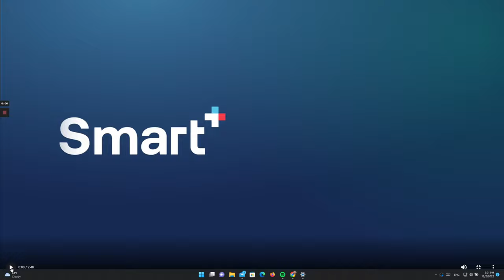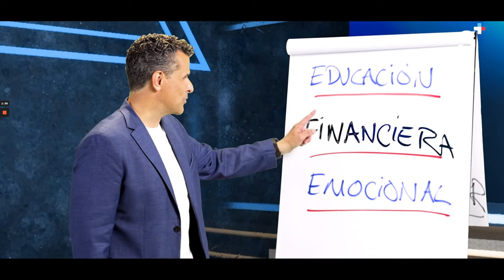Marco Antonio Regil - Smart+ Academy trailer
Aprende con Marco Antonio Regil cómo funciona el juego del dinero y cómo los resultados afecta la relación que tienes con las finanzas.

La educación financiera a veces se oye como tema tabú. Es un tema donde la mayoría no queremos reconocer que es donde más fallamos. Estamos programados a endeudarnos y nos conformamos con un estilo de vida donde vivimos al día o de cheque a cheque por nuestro trabajo laboral. Pero existe la posibilidad de no caer en esta trampa o de la tentación de endeudarnos. ¡Yo me incluyo! Más bien soy el primero en reconocer que me falta aprendizaje.

Primero, debemos de reconocer que no estamos educados en las finanzas. Debemos de reconocer que estamos programados a un estilo de vida que hemos conocido toda nuestra vida, desde que éramos pequeños hasta llegar a ser adultos. Lo que hemos aprendido es lo que hemos observado toda nuestra vida. Desafortunadamente, no tenemos educación financiera. El detalle está, queremos cambiar o queremos seguir igual? Queremos enseñar a nuestros hijos qué podemos aprender o queremos que sigan nuestros mismos errores con el dinero? Creo firmemente que la pobreza es una de esas maldiciones generacionales que podemos quebrar, pero se necesita una decisión.

Si te interesa educarte. Te invito a que lo hagas. No se trata de señalar nuestras fallas para sentirnos mal. Si no más bien para que tomemos la decisión que se haga determinación de hacer el cambio. Que ultimadamente va a beneficiar nuestra vida y la vida de nuestra familia.